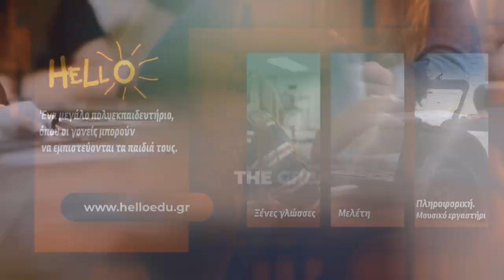Γιος Νόρας Βαλσάμη: Έχουμε χάσει ένα μέρος από το σπίτι στη Ραφήνα & ακόμα είναι όλα ανοιχτά